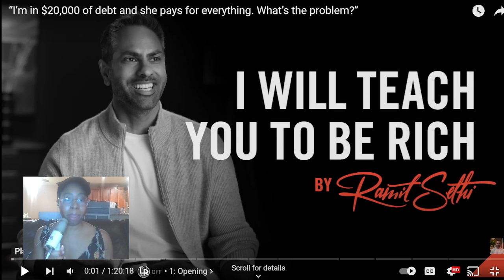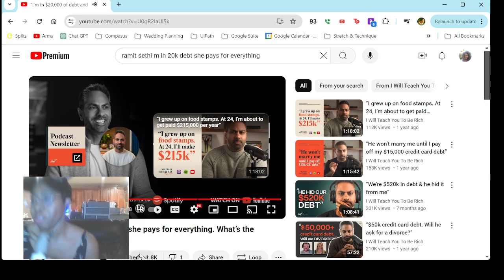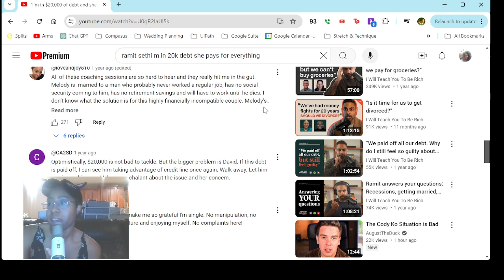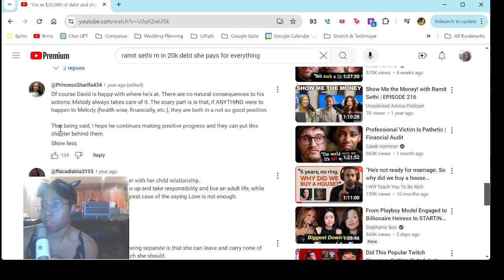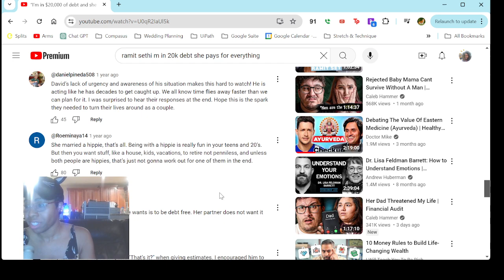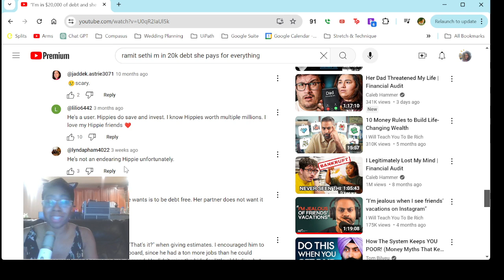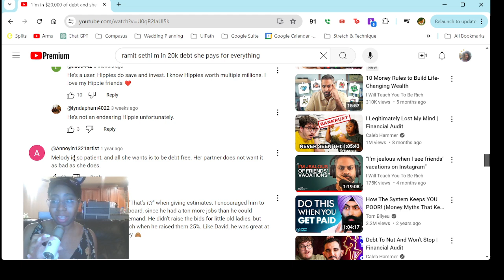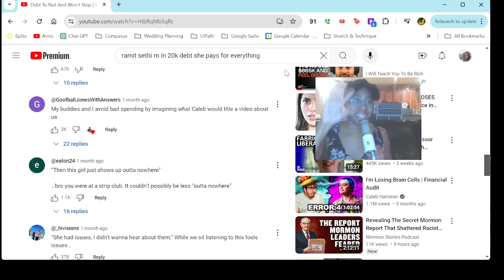Can This Wife Retire with her Man Child? (Reaction)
IG: ud-0k4-0m3n (no dashes, all lowercase letters)

- 100% subsaharan African DNA. Upload your DNA to 23AndMe, if we match, I'll send you an ancestry info package.
- I work in tech